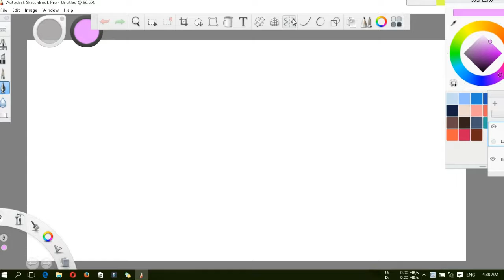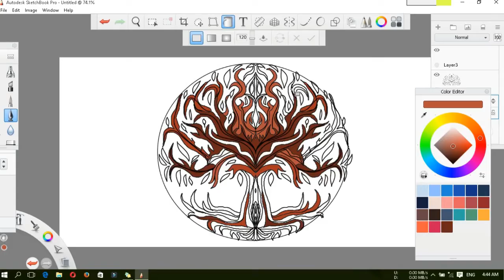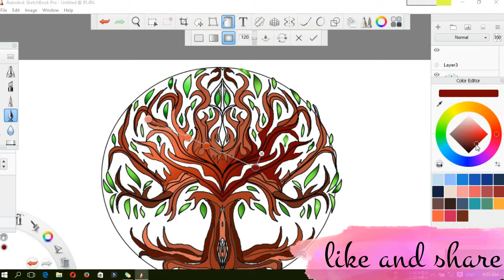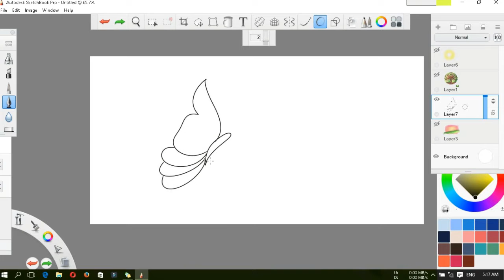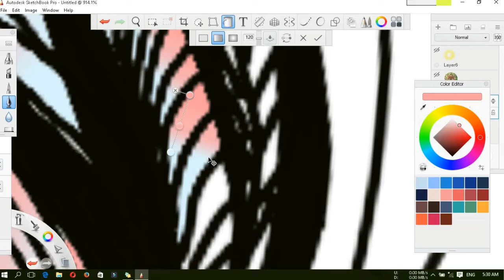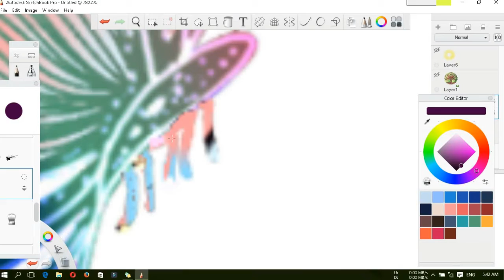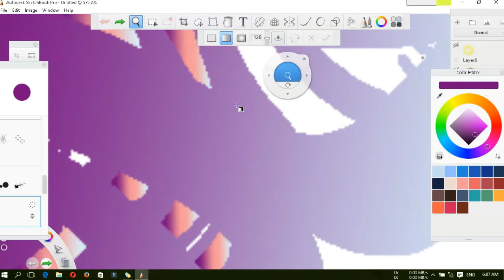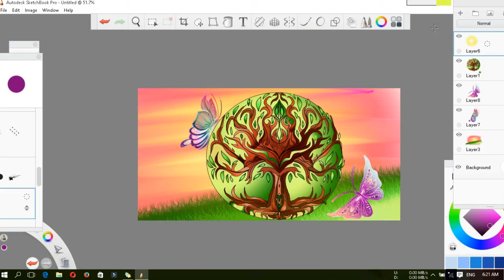How To Draw Beautiful Doodle Tree| Doodle Art| Butterfly Digital Painting| Step by step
Hello
Friends
Today I upload a beautiful digital painting on "DOODLE TREE WITH BUTTERFLY".

tree mandala art beautiful drawing
how to draw mandala art
how to draw mandala art for beginner
beautiful tree doodle art
how to draw beautiful tree
simple and easy mandala art
step by step art
scenery mandala art
butterfly mandala art
easy mandala
doodleart